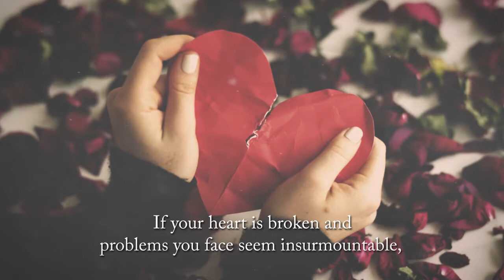The World is Crying for Deliverance by Joseph D'Angelo